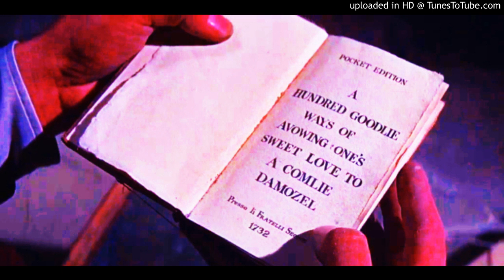101 Ways to Say "I Love You"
Source of Thumbnail Image: The Fearless Vampire Killers, starring Sharon Tate & Roman Polanski,@ 1:12:32